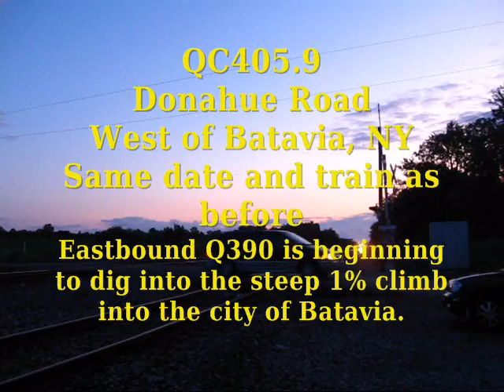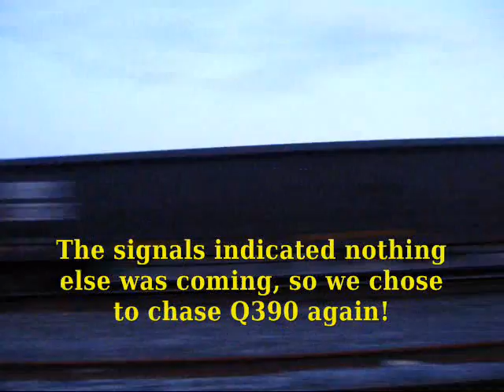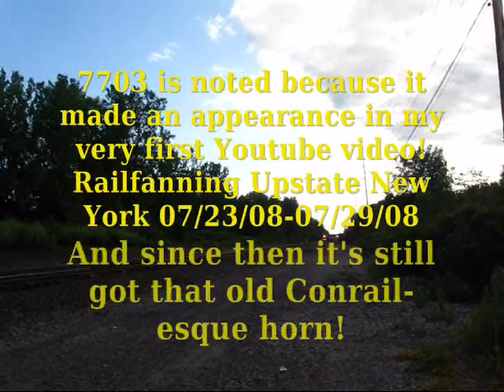Back to the Old Grind!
The B&P chase is over and done with, and I'm back on the Chicago Line once again! We start out with a chase of eastbound Q390 with two UP flag SD70Ms (not too rare, but nothing else was coming), and we then the video features 11 clips from two days of shooting video at Pixley Road, including a BNSF GEVO and a YN3 ex-Conrail SD50 on Q381. This video had a bit more footage than I could fit in 10 minutes, so I had it stretched to 11 to fit everything in (you'll notice once you pass 8 minutes the clips are MUCH shorter LOL). Here's hoping Youtube is OK with that!! LOL